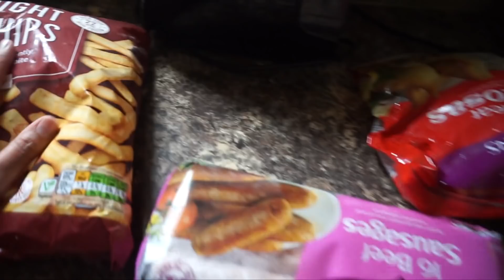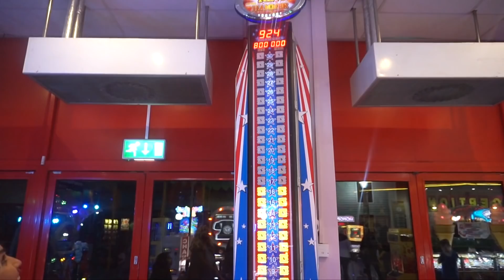MY DYSFUNCTIONAL FAMILY!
Let's face it we're a crazy bunch.. Hope you guys enjoyed!